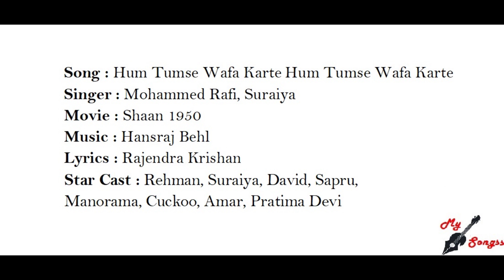Hum Tumse Wafa Karte Hum Tumse Wafa Karte, Movie : Shaan 1950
Song : Hum Tumse Wafa Karte Hum Tumse Wafa Karte
Singer : Mohammed Rafi, Suraiya, Chours
Movie : Shaan 1950
Lyrics : Rajendra Krishan
Star Cast : Rehman, Suraiya, David, Sapru, Manorama, Cuckoo, Amar, Pratima Devi